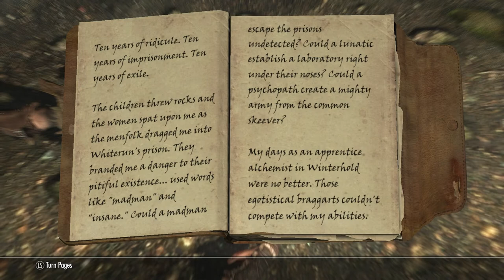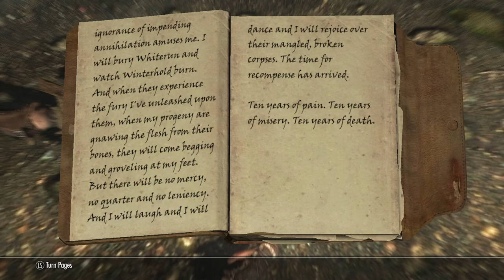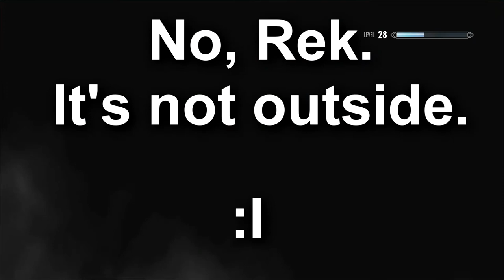Skyrim - Thieves Guild - Ep4, Hostile Takeover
In today's stupidly long episode, we work with Maven to take out the Honningbrew Meadery.